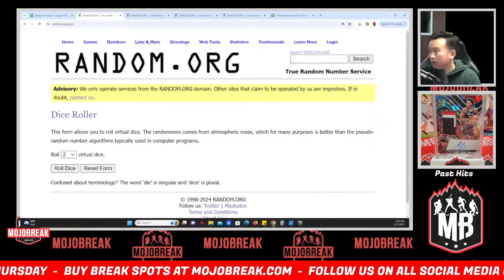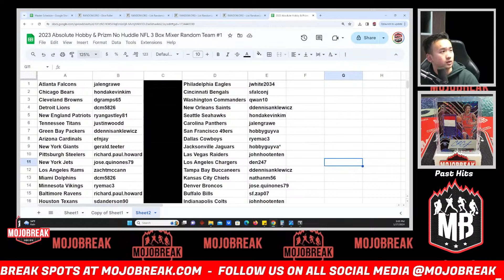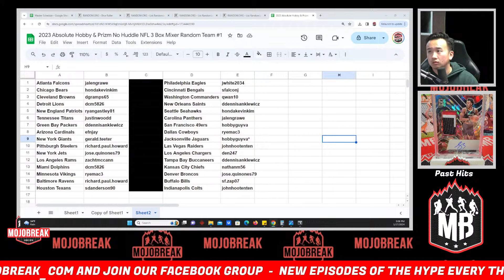Draw Results - 2023 Absolute Hobby & Prizm No Huddle NFL 3 Box Mixer Random Team #1 - 1.17.24